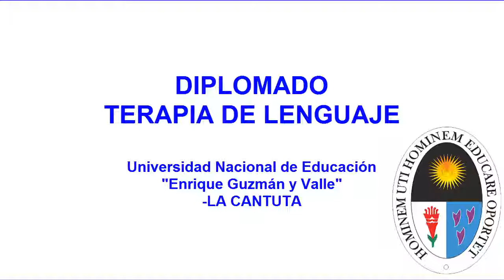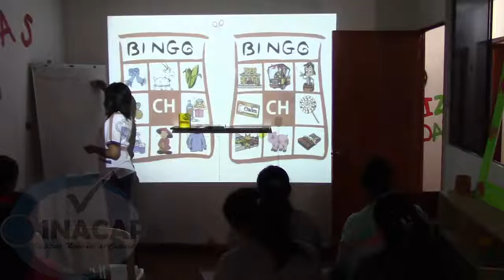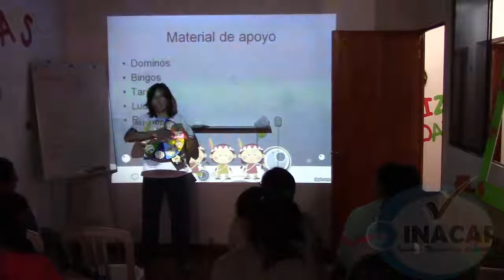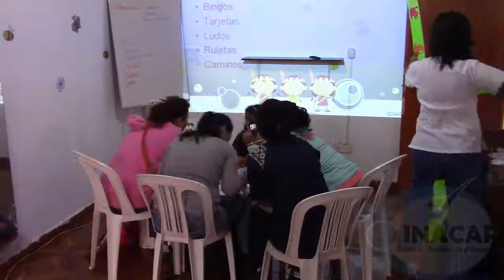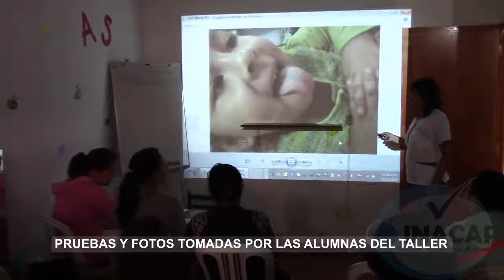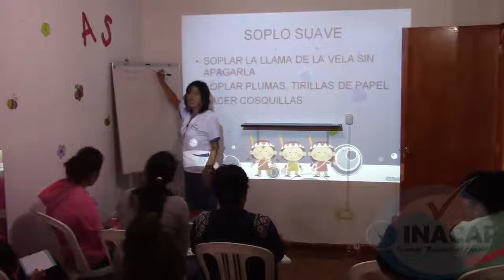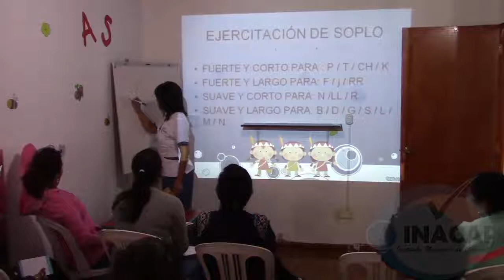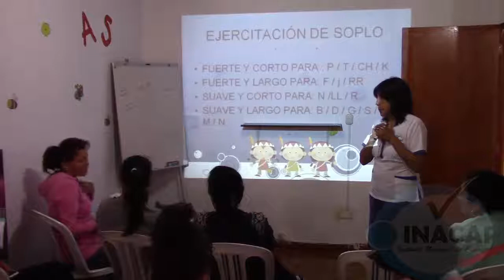TALLER TERAPIA II 1